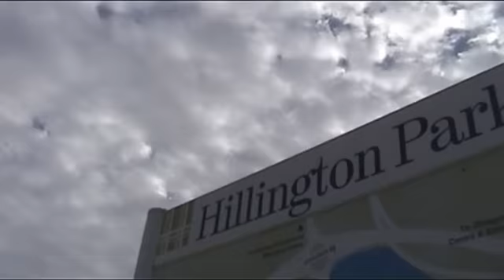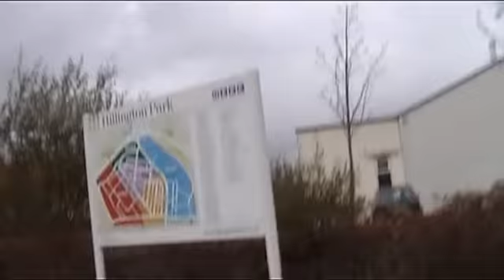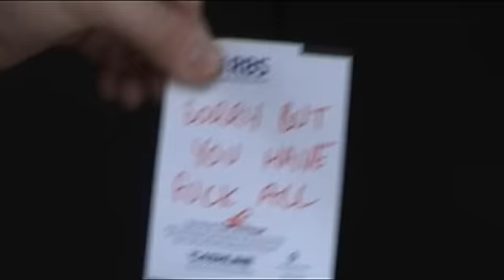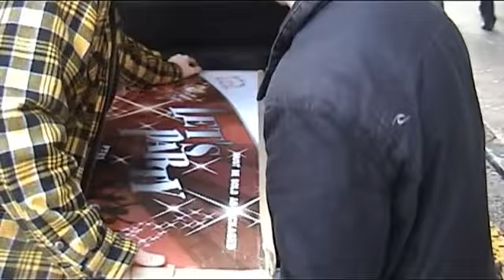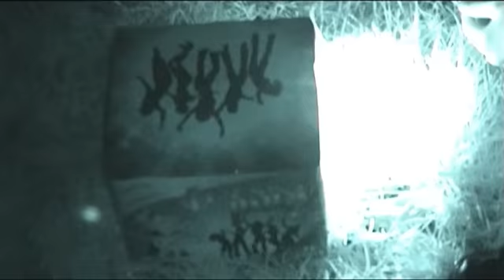Bonfire Night 2010 - This is KrizzyB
Footage from Bonfire Night 2010.